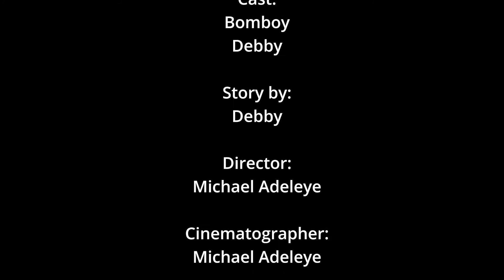Accepting Faults: Lessons for all parents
How often do you accept your faults when you did something wrong in presence of your child?

Do you hold your stand to prove that you are an adult or you do what is right which is accepting that you are wrong?